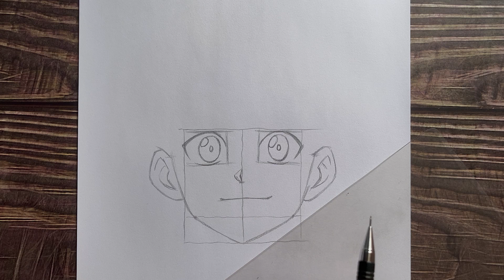Easy anime sketch | how to draw Aiger Akabane - [Beyblade] | boy drawing step by step for beginners